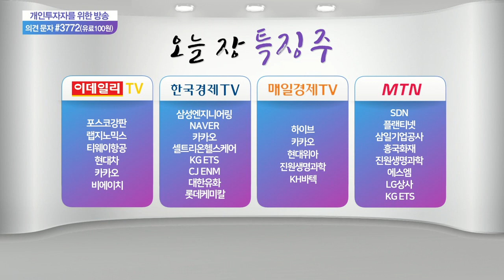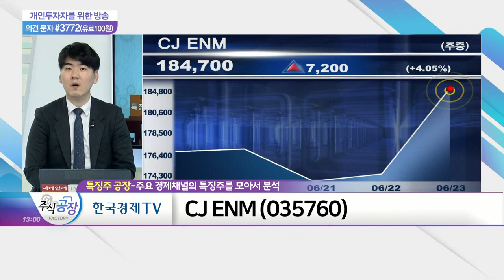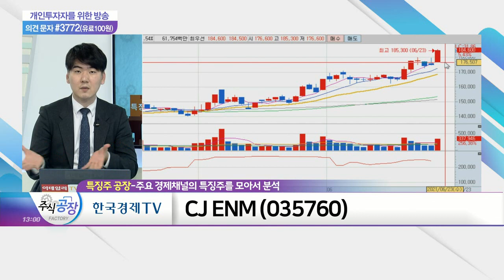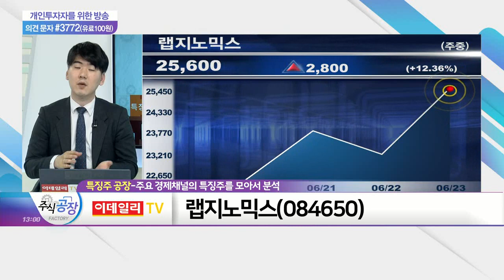CJ ENM, 하이브, 랩지노믹스_특징주 공장 (20210623)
CJ_ENM(035760)
- 'TVING' 성장세 관련 기대감↑
- 대규모 투자 따른 매출 증진 기대
- 티빙 유료 가입자 증가 가능성 상존
- 광고 시장 회복 속 수혜 기대

하이브(352820)
- 하반기 갈수록 실적 개선 기대감 고조
- 고마진 굿즈 및 아티스트 컴백·콘서트 등 판매량 급증 전망
- BTS 'Butter' 음원 흥행 지속
- 다양한 브랜드와의 콜라보레이션 '긍정적'
- '소우주 팬미팅' 등 굿즈 판매, 3Q 수익 정점 기대

- 델타변이 우려 확산 속 진단키트 관심↑
- NGS 기반 유전체 검사 기술 활용 분자진단 및 서비스 제공
- 최근 인도·두바이 수출 물량 증가… 2Q 실적 개선 기대
- 액체생검 기반 암 동반진단 신사업 성장 예상
- NSCLC 표적항암제 개발사 '에이비온'에 전략적 투자
- 향후 동반진단 분야 진출 및 에이비온 코스닥 이전상장 시 지분가치 부각